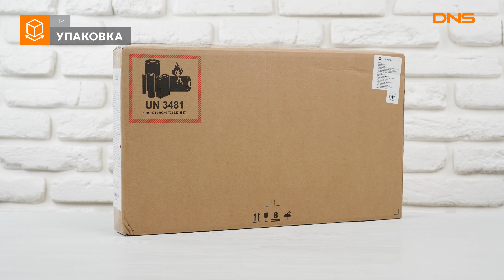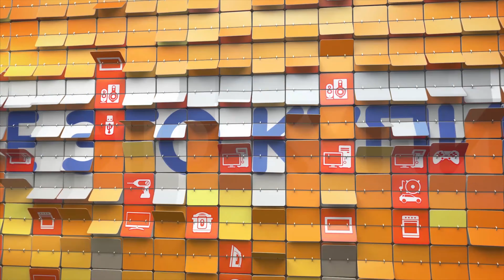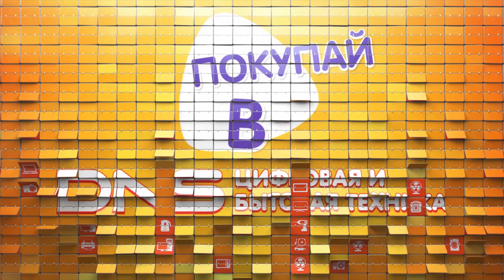Распаковка ноутбука HP 15-db0088ur / Unboxing HP 15-db0088ur